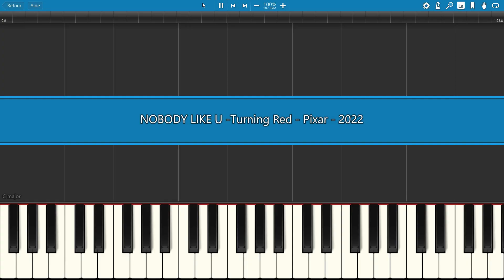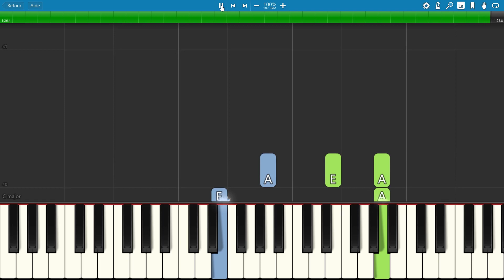NOBODY LIKE U from Turning Red, Pixar, 2022, Piano tutorial with free Sheet Music (pdf)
Nobody Like U is a song that is featured in the 2022 Disney•Pixar animated feature film, Turning Red. It is one of the three songs performed by Mei Lee's favorite band, 4*Town. It was written and composed by Billie Eilish and Finneas O'Connell.